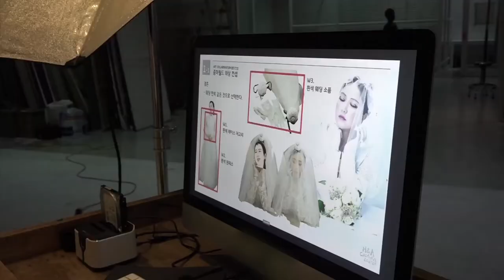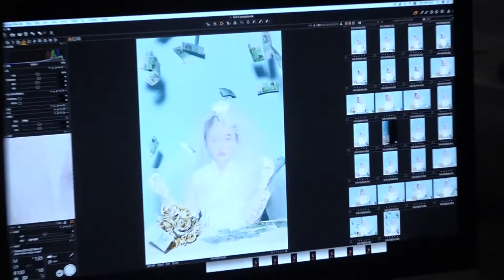[한국화가 김현정]MBC_살맛나는 세상, OBS_이것이 인생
OBS에서 제작된 다큐멘터리가
OBS 와 MBC 에서 함께 상영이 되었습니다.

2019년 코로나 이전에 다큐멘터리로 촬영, 제작을 하였답니다.
그래서 영상에서는 마스크를 착용하지 않았는데요.!
다시금 마스크가 필요 없는 시대가 되었으면 좋겠어요! ㅠㅠ